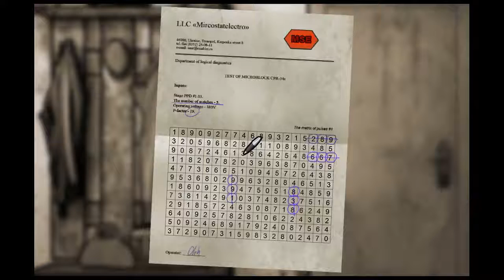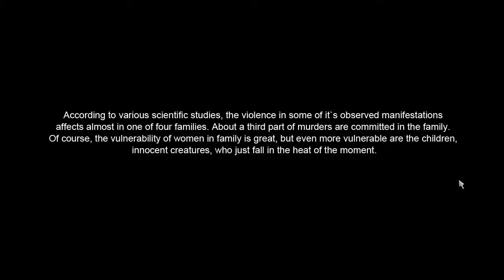BREAK THE SILENCE (The Kite // Let's Play - Dramatic Point and Click Game)